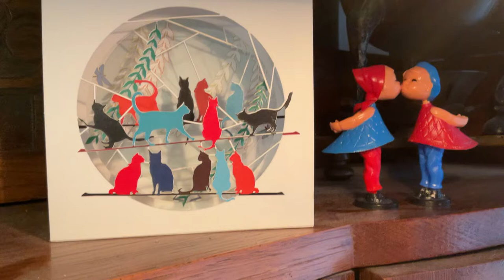Wind up Mickey Mouse & miniature Grandfather clock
Wind up Mickey Mouse and a miniature Grandfather clock ☺️